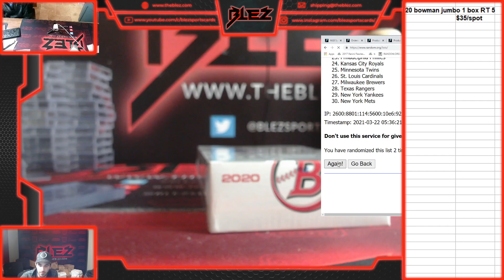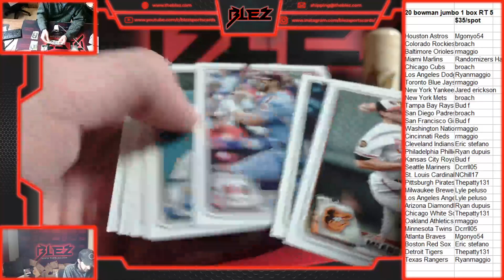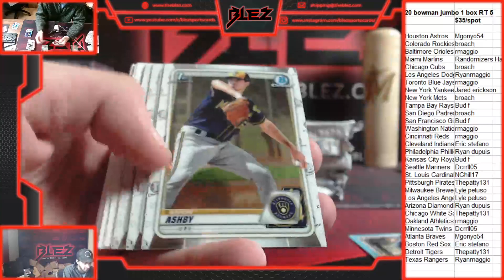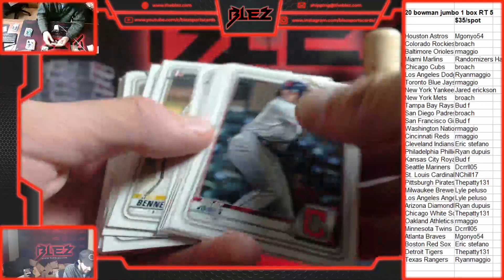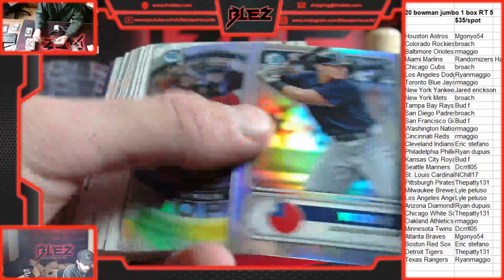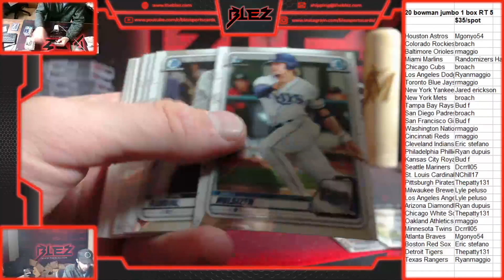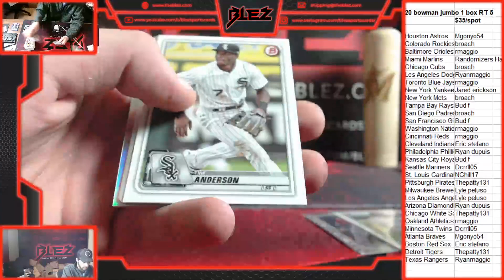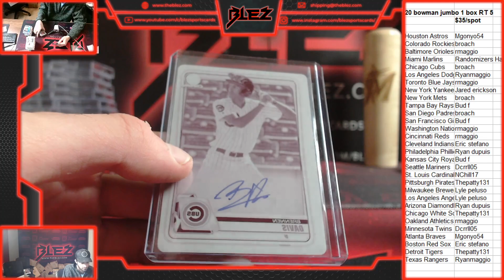2020 bowman jumbo 1 box RT 5